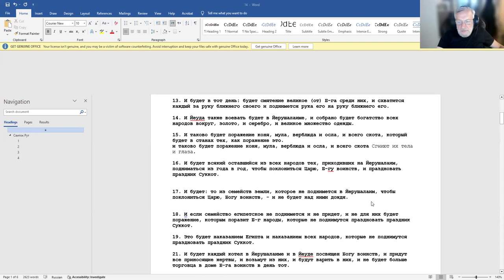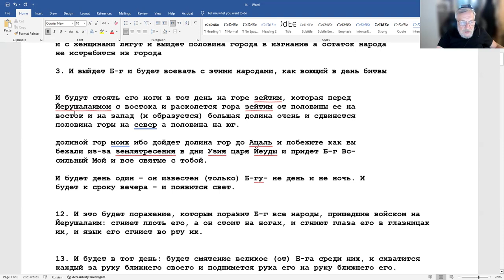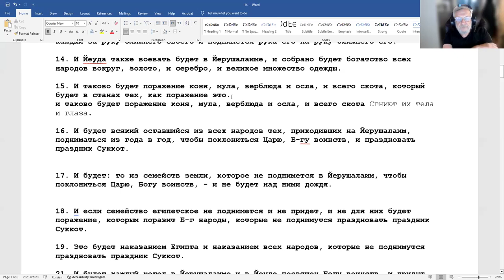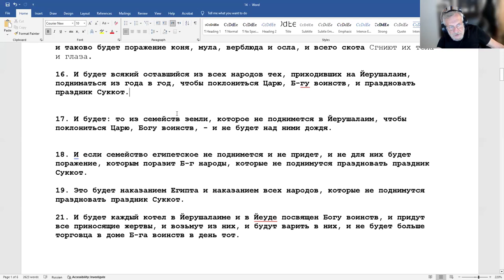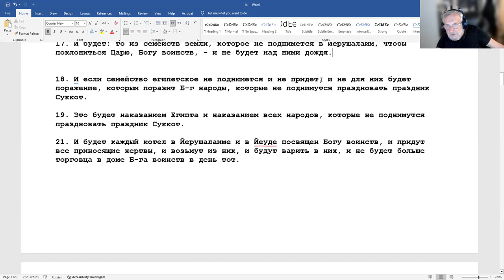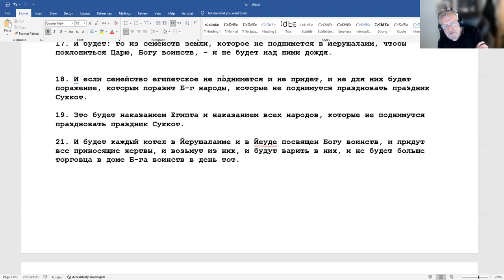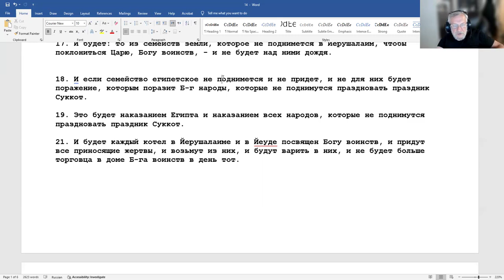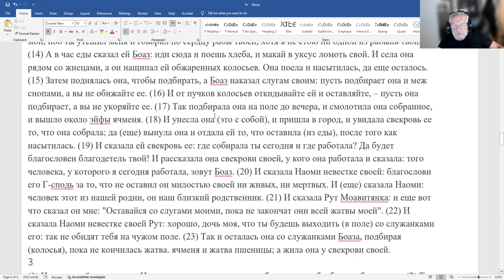«Последние главы Зхарья, как предсказания Шестидневной войны. Ко дню Йерушалаима», рав Зеев Мешков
В преддверии праздника Шавуот Мы обращаемся ко всем, кому важно слово Торы из Циона, принять посильное участие в сборе средств на продолжение нашей деятельности.